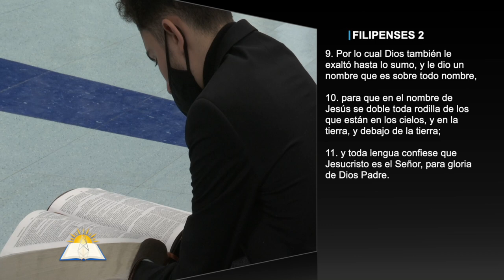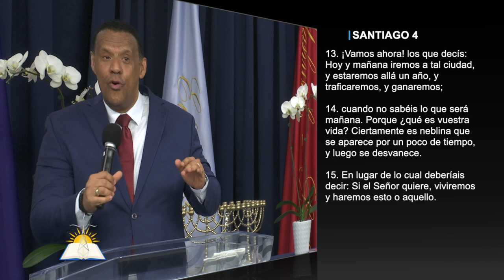El Señorío de Cristo #2 - El servicio en la iglesia - Pastor Rafael Inoa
Tema: El Señorío de Cristo #2 - El servicio en la iglesia

Versos:
Filipenses 2:5-11
Malaquías 1:6
Efesios 3:10
Juan 18:5-8
Juns 8:31-38
Romanos 1:14
Daniel 6:20
Romanos 1:1
Juan 15:15
Lucas 8:26-39
Lucas 12:48
Filipenses 1:1-2
Tito 1:1
Deuteronomio 32:30
Santiago 4:13-17
Santiago 4:6
Eclesiastés 12:13-14

¿Quiénes somos?

CCLI # 11207910
Church Streaming & Podcast License
CCLI # CSPL060797